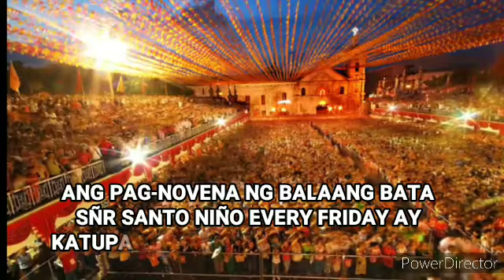PATRON SAINT NA MAAARING TAWAGIN SA ORAS NG PANGANGAILANGAN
PATRON SAINT NA MAAARING TAWAGIN SA ORAS NG PANGANGAILANGAN | LuckySwerte 14

LuckySWERTE 14